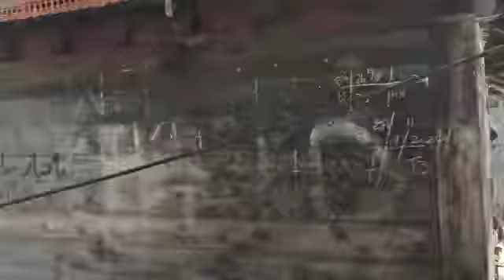AZAD KASHMIR KI KHUBSURTI || MUZAFARABAD || GREEN AZAD KASHMIR || KHUSURAT KASHMIR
BEAUTIFUL AZAD JAMMU AND KASHMIR